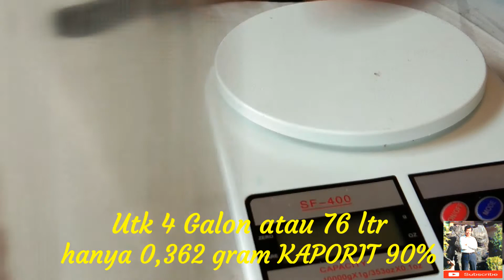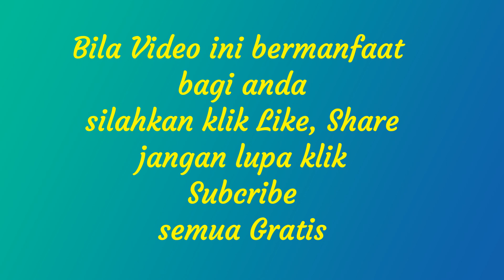Merakit Filter Isi Ulang Siap Minum (lihat descripsi)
Membasmi Micro Organisme Dalam Air seperti Bakteri, Virus dan Kuman tidaklah harus dengan Sinar Ultra Violet. Micro Organisme dalam air mati terkena larutan Kaporit atau Calsium Hypoclorit. Media Filter GAC, Granular Carbon Aktive yang terbuat dari serbuk karbon aktive sangat effektive menyerap Bau, Warna, Clore atau Kaporit setelah digunakan membasmi Mikro Organisme Dalam Air. Setelah air bahan baku melewati GAC masih lagi harus melewati Carbon Block CTO untuk menghilangkan Clorin kaporit, Taste rasa dan Odor bau.
Media filter tersebut memang dirancang sedemikian rupa guna penyerapan warna, penyerapan bau juga sisa Clorin setelah digunakan membasmi mikro organisme dalam air. Pengalamanku menjernihkan air tanah yang mengandung Zat Besi (Fe) tinggi dan Mangaan (Mn) selama 16 tahun ternyata Kaporit 90% mampu juga mengurai Fe, Zat Besi dan Mn, Mangaan sehingga air bersih mampu memenuhi kebutuhan air sehari-hari kecuali air minum dan pengalamanku menggunakan eSpring dari Amway selama 3 tahun yang harganya aduhai mahal maka dengan alat-alat penjernih air sekarang ini aku berani merakit Filter Air Siap Minum sendiri.
Sekarang dengan adanya design CTO dan GAC sedemikian rupa aku berani merakit sendiri filter air untuk isi ulang siap minum tanpa mengandalkan Sinar Ultra Violet dengan bahan baku air PAM dengan tambahan fungsi Kaporit.
CTO memilki Service Live sebanyak 1500 Galon, bila dalam satu rumah hanya ada 2 orang dengan kebutuhan air minum 6 galon untuk sebulan maka 1500 Galon dapat digunakan selama 1500 G/6 G/ Bln maka CTO akan dapat digunakan selama 250 Bulan atau 20 tahun, suatu penghematan yang luar biasa.
Carbon Bloc Anti Bacteri dengan Service Live sebanyak 5000 Galon, bila dalam satu rumah hanya ada 2 orang dengan kebutuhan air minum 6 galon untuk sebulan maka 5000 Galon dapat digunakan selama 5000 G/6 G/Bln maka Carbon Blok dapat memenuhi kebutuhan ari selama 833 bulan atau 69 tahun.
Namun karena penggunakan Filter Air Isi Ulang tidak digunakan setiap hari hanya digunakan saat dibutuhkan saja sebaiknya 6 bulan atau satu tahun diganti yang baru, tidak mahal harga
PP Sedimen 10,000
CTO juga 10,000
Carbon Bloc anti bacteri 33,000
Silahkan Klik Subsribe, aku akan membuat Video bagaimana menjernihkan air tanah guna keperluan sehari-hari dengan biaya murah, sebulan menghabiskan biaya media kurang dari 10K utk medianya, seperti yang aku sudah lakukan selama 16 tahun, sungguh penghematan yang luar biasa. Sehingga tiap bulan aku hanya membayar abonemen air PAM saja kisaran 23,5K, agar anda tidak ketinggalan videonya.
Sebagai kelanjutan video ini yang sdh aku kembangkan dengan menggunakan Ultra Violet guna membasmi Virus, Bakteri dan Kuman dengan Ultra Violet Aquarium yang murah harganya, ini Linknya
Sesudah itu aku kembangkan lagi dengan menggunakan UV Reverse Ormosis dan tentu saja harganya sedikit agak mahal, ini Linknya
Selamat mencoba

Catatan: Bila pentil warna merah pada tutup filter rusak atau patah karena karat jangan panik, tusuk dengan sumpit (terbuat dari bambu) agar mampat. Bila ada waktu tambal lubang pentil tersebut dengan Lem Besi, Dextone. Bila ingin membuka filter Kran harus terbuka agar udara bisa masuk sehingga filter bisa dibuka.